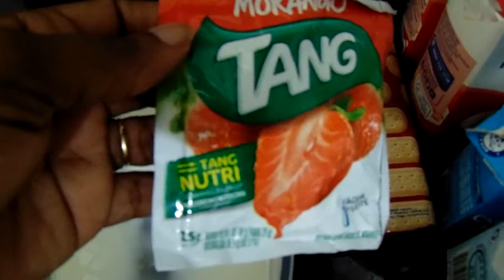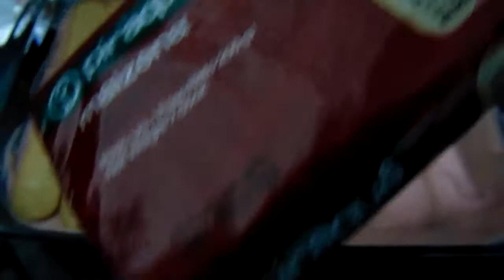Brincando de culinária/ Pavê de mousse em pó.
Olá galera, mais um vídeo de especial de natal. Espero que gostem dessa receita bjs!